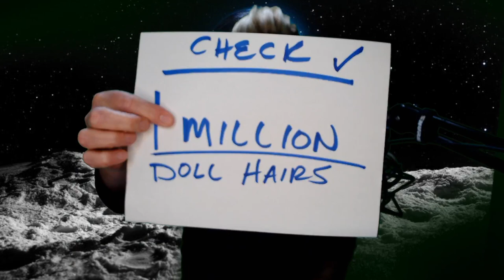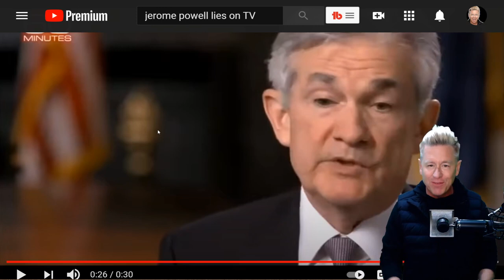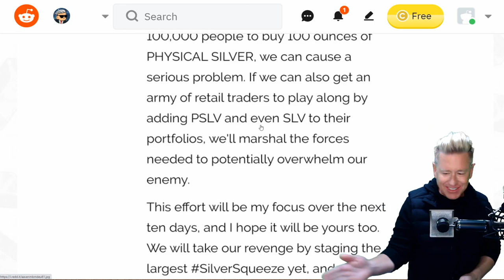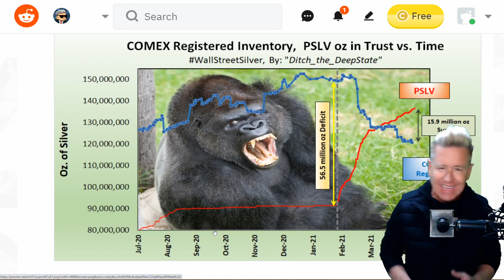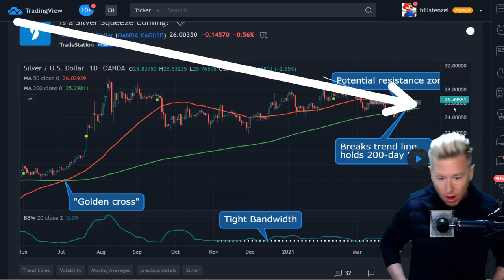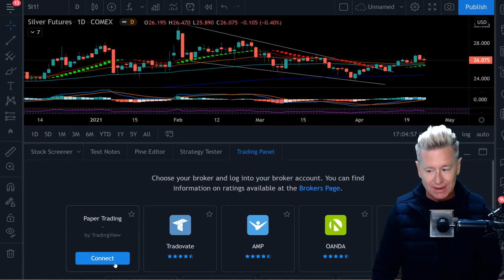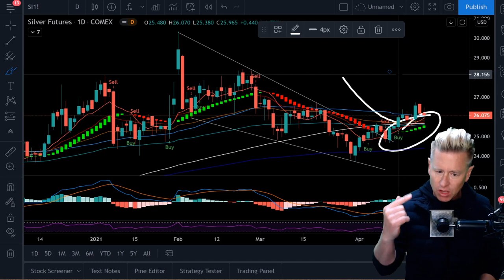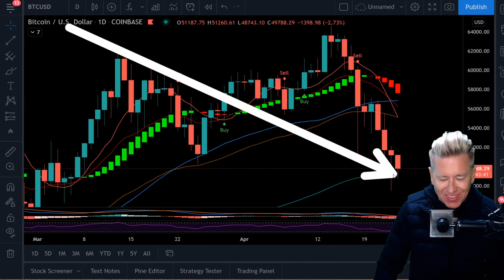**MAY 1! Biggest Silver Short Squeeze In History!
Big News! MAY 1 Is the day on which the biggest silver squeeze is set to happen. Global silver demand is set to rise this year. This could make silver jump more than 30%. Will silver go to the moon? Be prepared and protect your wealth.